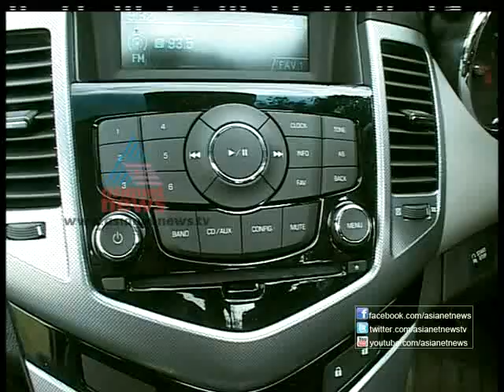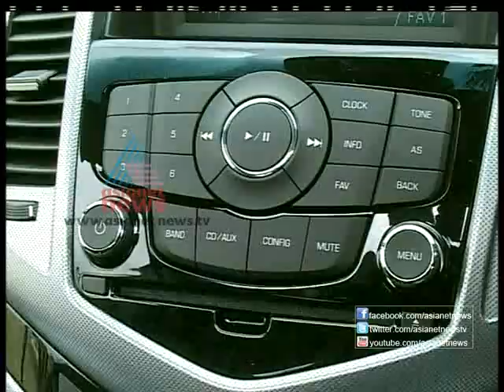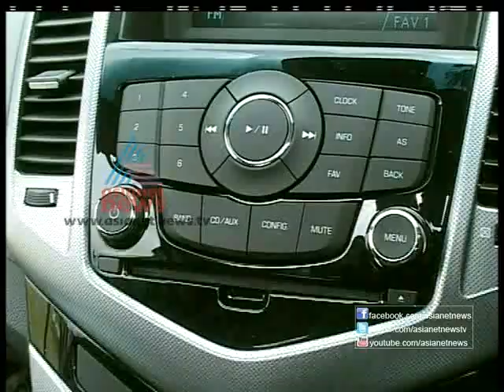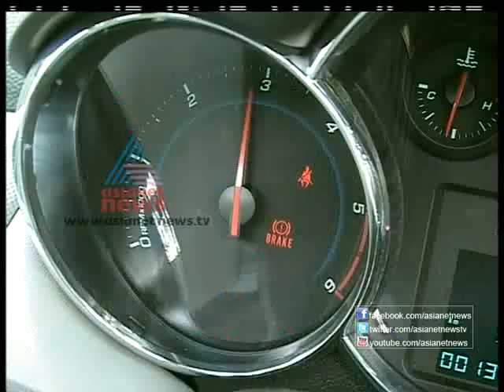Chevrolet cruze:Smart Drive Sep 29,2012 Part 1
Review of Chevrolet cruze, premium sedan in smart drive